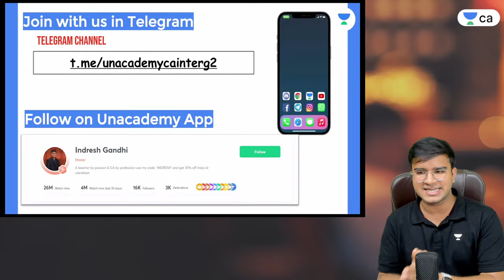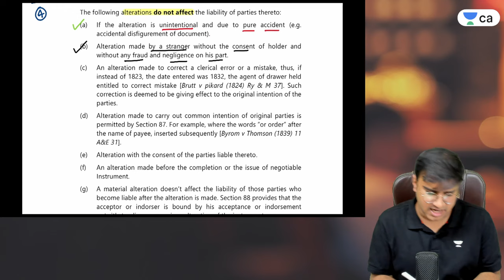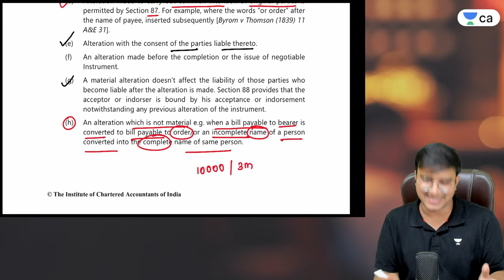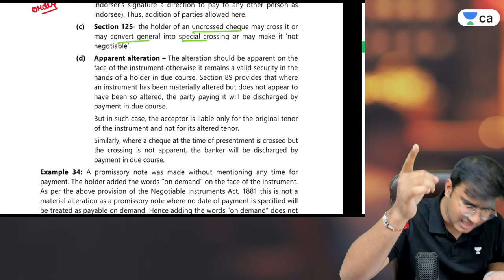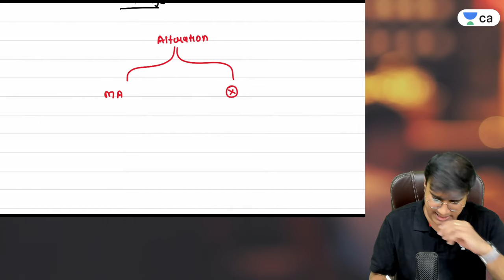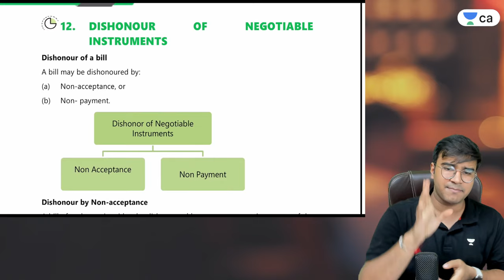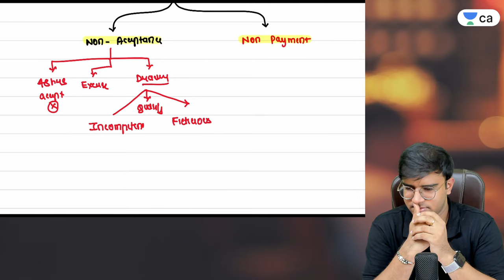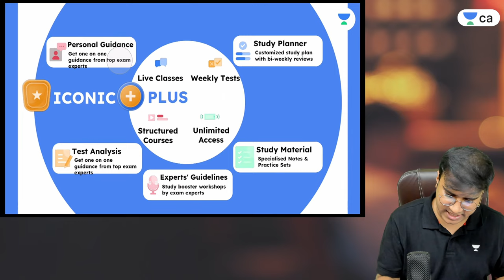L11 | Negotiable Instrument Act | CA Inter Law | Indresh Gandhi | Unacademy CA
In this session, Indresh Gandhi will be discussing the Negotiable Instrument Act from CA Inter Law for Unacademy CA Aspirants. Watch the complete video to boost your CA preparation.

Call Indresh Gandhi's team on 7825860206 and take your CA Foundation Preparations to the next level.

You can enroll to Unacademy Subscription and get the following benefits:
1. Learn from your favourite teacher
2. Dedicated DOUBT sessions
3. One Subscription, Unlimited Access to Live Online Classes and Videos
4. Real-time interaction with best-in-class teachers
5. You can ask doubts in live online classes
6. Limited students in each Class
7. Download the videos & watch them offline